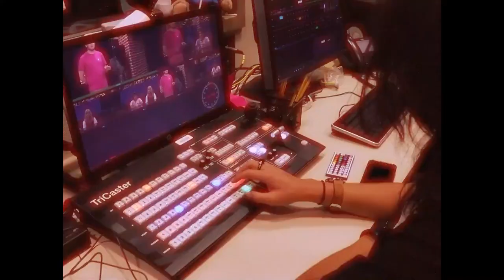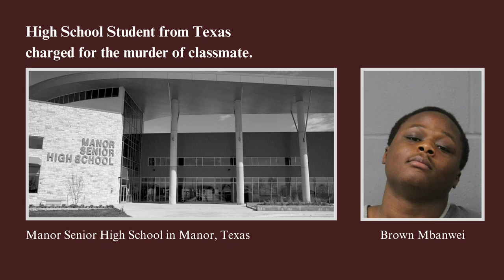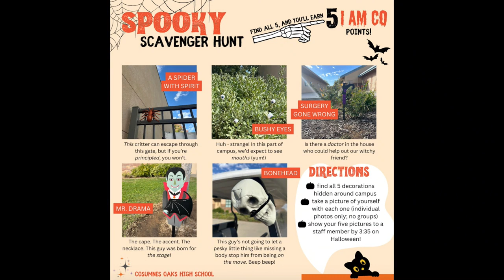COHS WPTV - 10/31/24